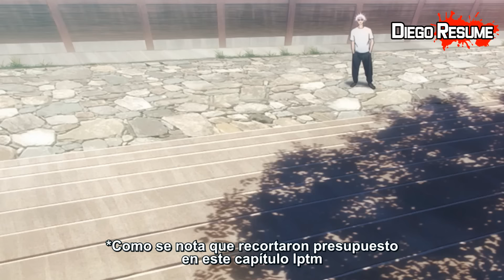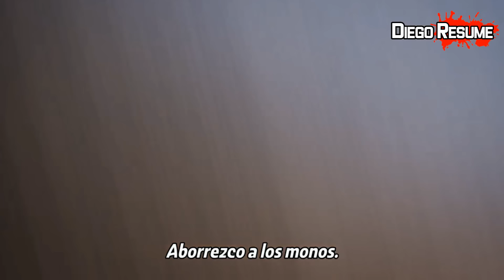🔻 ¡¡FINAL DEL ARCO DEL PASADO!! Itadori Regresa | Jujutsu Kaisen Temporada 2 Capítulo 5 Resumen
⬇️ Resumen narrado y editado de la segunda temporada de Jujutsu Kaisen :D